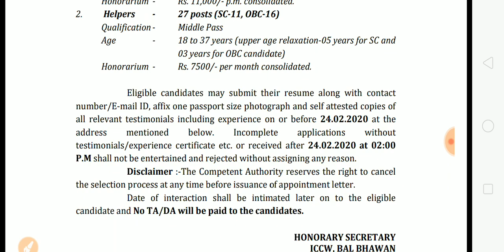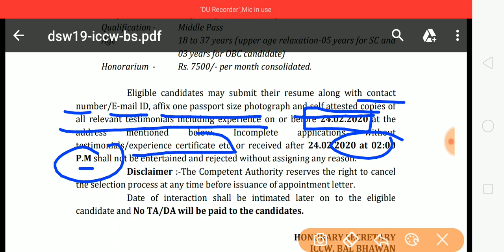Chandigarh Recruitment 2020 | Special Education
Special Education